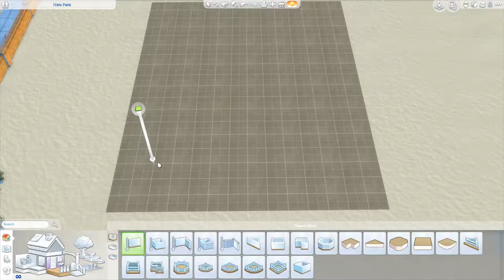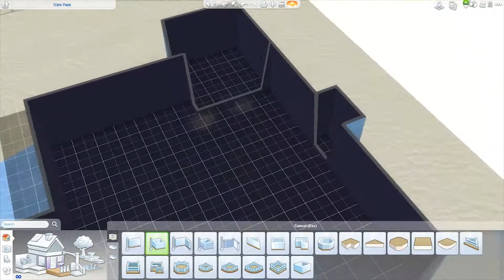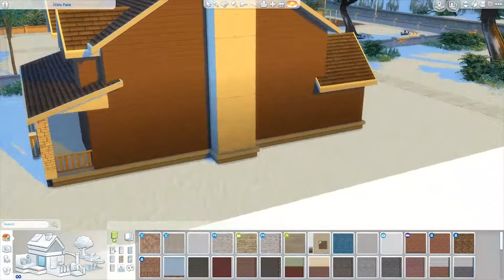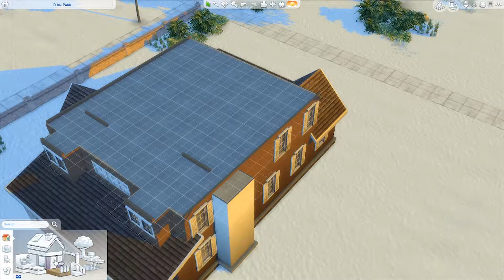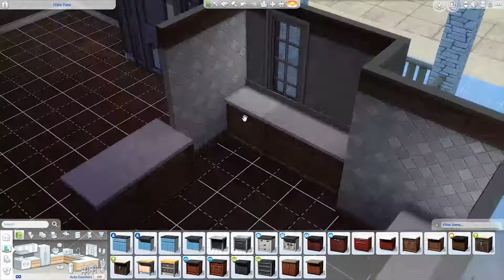Christmas Delight | The Sims 4 Speed Build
MERRY CHRISTMAS!

Thank you soooo much for the amazing year! I hope you all had an amazing wonderful day!

EA ID: nonsensicalgames